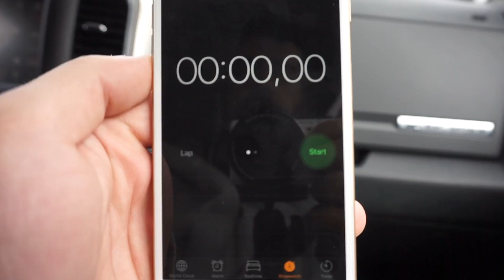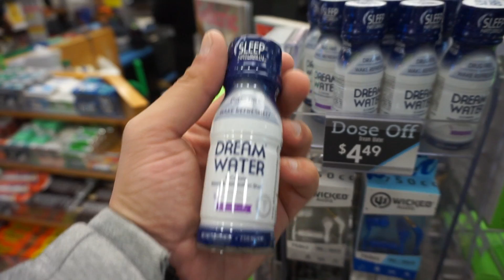CEA MAI LUNGA ZI / Ziua 7 / Speak Vlog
Pentru concerte:
Georgiana Slabu